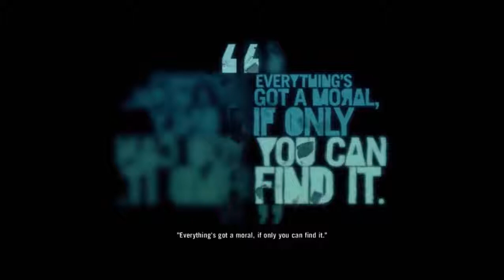Far Cry 3 | All in mission, meeting Hoyt, Gameplay 50